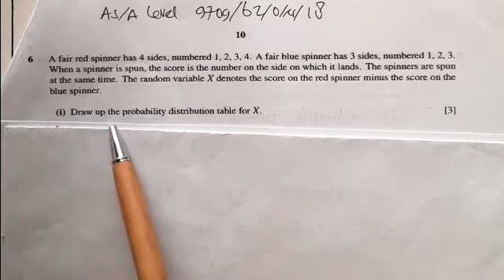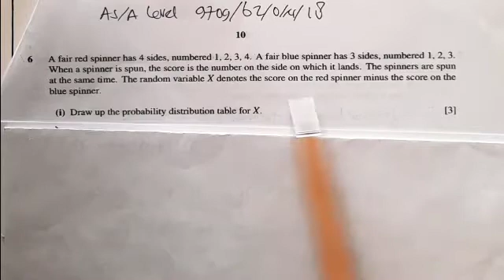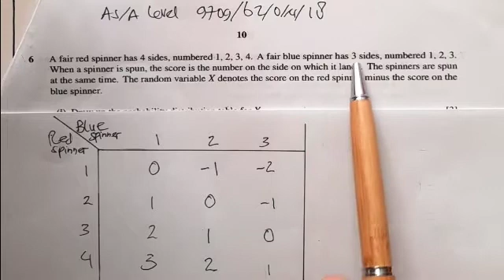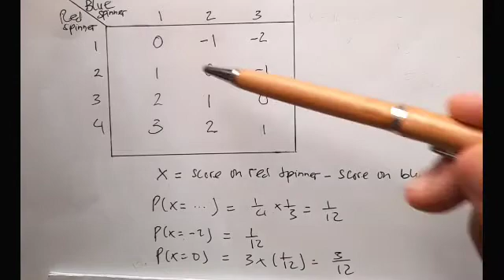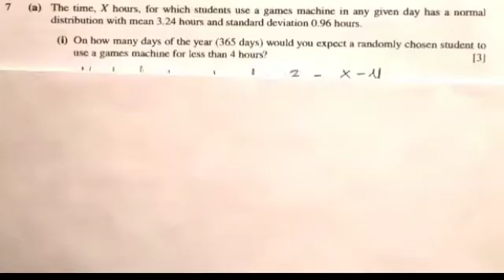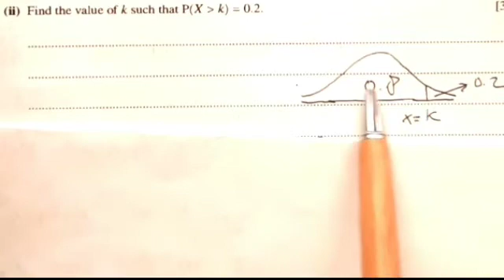CIE AS/A level 9709/62/O/N/18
Pembahasan soal nomor 6 dan 7